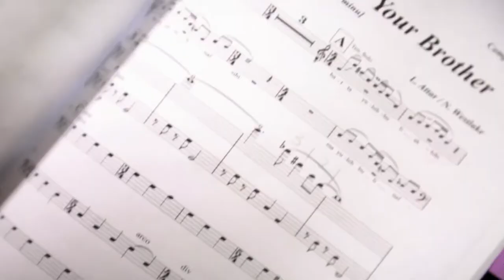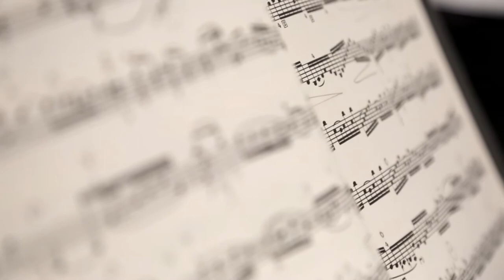Classical Music at the Sir Zelman Cowen School of Music and Performance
Studying classical performance at the Sir Zelman Cowen School of Music and Performance offers one-on-one tuition, a wide range of ensemble opportunities and the chance to perform in the Monash Academy Orchestra.